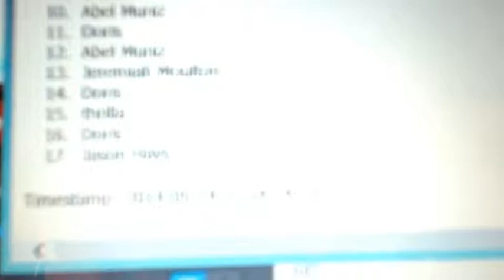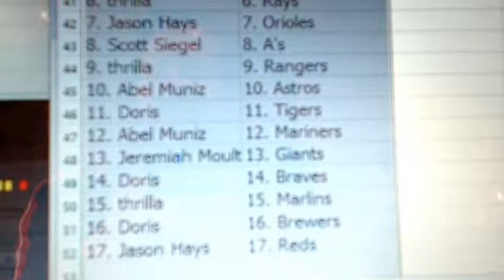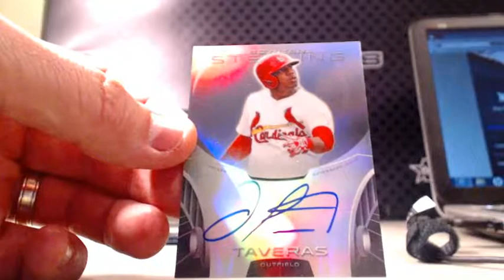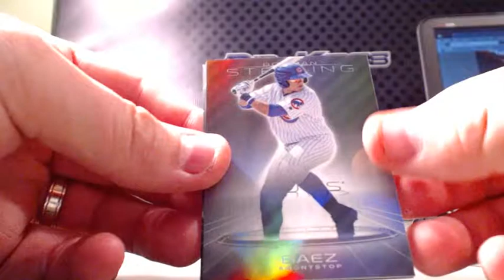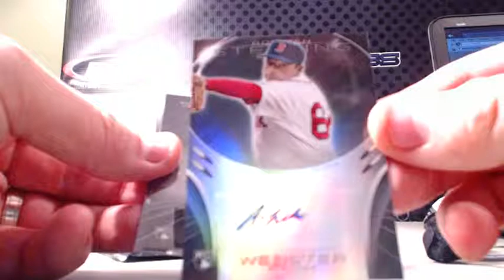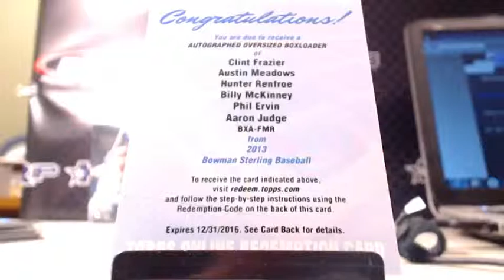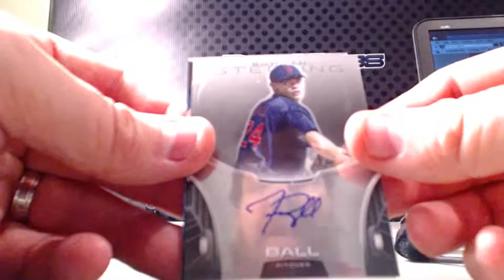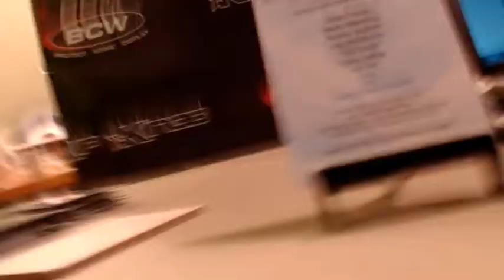2013 Bowman Sterling Baseball 4 box team #15 5 13 2014